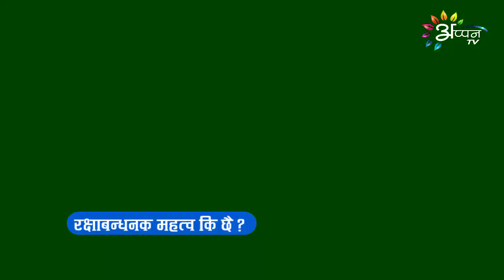रक्षाबन्धनक महत्व कि छै ? अहाँक बात